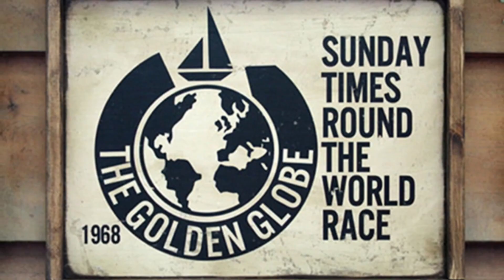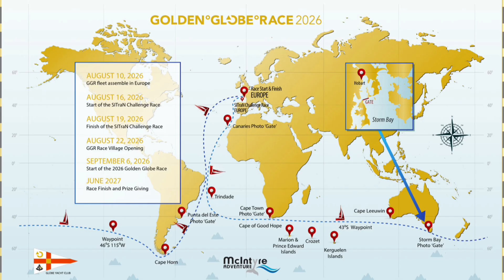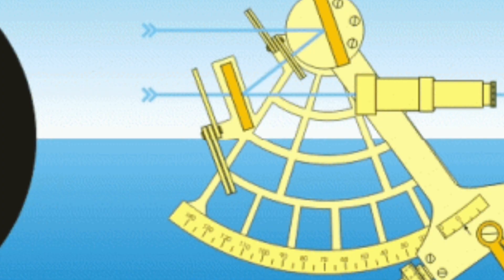Golden Globe Race: Journey Through History, Rules and Challenges Kirsten Neuschäfer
Dive into the thrilling world of the Golden Globe Race, a solo, non-stop, round-the-world yacht race that has captivated sailors and spectators alike since its inception in 1968. In this comprehensive video, we'll take you on a journey through the rich history of this prestigious event, exploring the daring challenges faced by participants and the strict rules that govern this ultimate test of endurance and skill. From the inspiring stories of legendary sailors to the modern-day heroes who continue to push the boundaries of human resilience, join us as we navigate the high seas and uncover the secrets behind one of the most iconic races in sailing history.